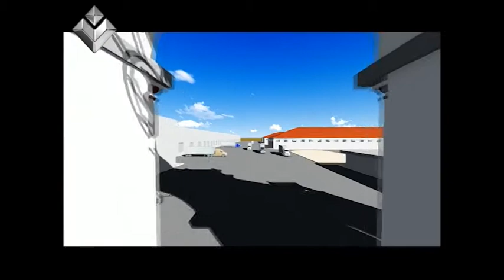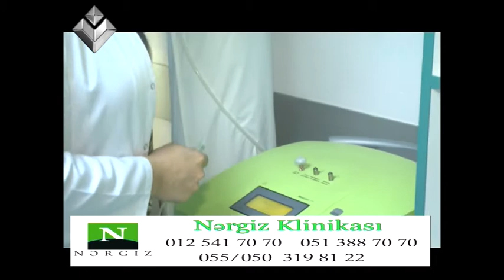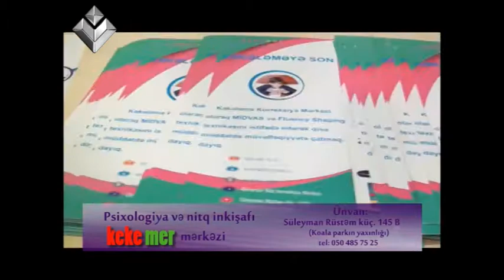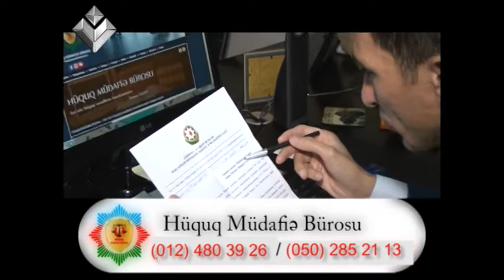Çıxış Yolu 13.11.2017